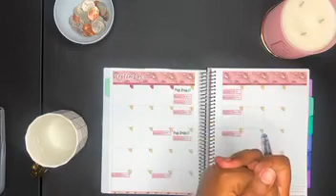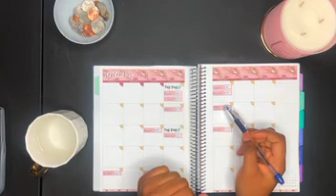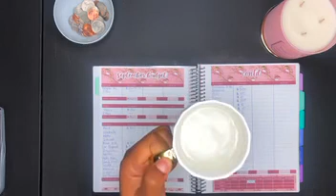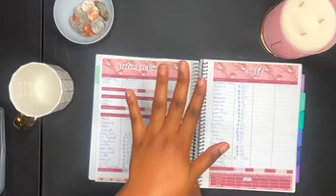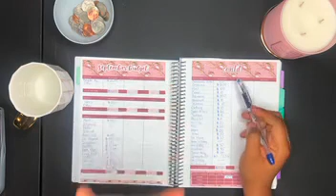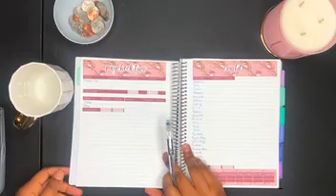September 2021 Monthly Budget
Hey Kings and Queens!!! September is bought to be a whole lotta lotta but ya girl is trying to get it together. So enjoy this lil overview cuz baaabbbyyyyy only the EOM will tell.🤗

Quarterly Challenge

SoSoCreationz (Etsy)
Her Courage To Plan
Caffinated Cait

Binders:
Puff Girl Binder
A6 Binders (green & orange)
Clear Binder
Tracker Sheets
Cash Tray